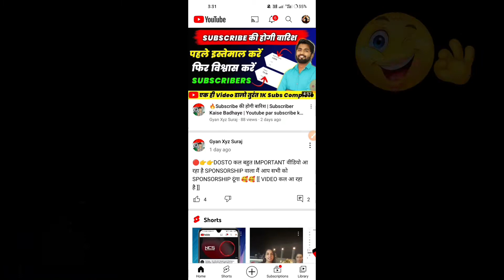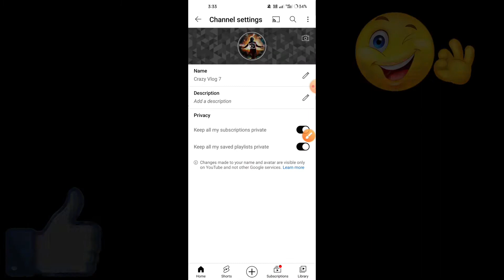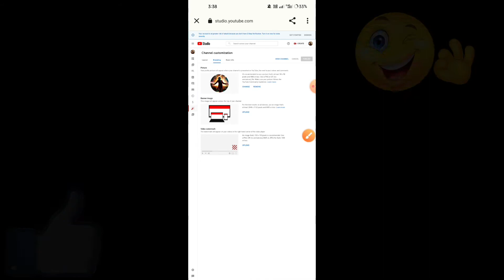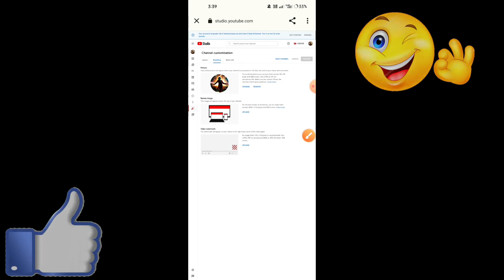youtube channel par banner kaise lagaye | How to Make Professional Banner for Youtube Channel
youtube channel par banner kaise lagaye | How to add channel banner on youtube 2022

About this Video:-Doato aaj ka is video me humne aap sabhi ko bataya hai ki youtube channel par banner kaise lagaye

Your Queries-
how to add channel banner on youtube
how to add channel banner on youtube 2022
how to add a channel banner on youtube studio
how to add channel banner on youtube pc
youtube banner kaise lagaye 2022
youtube banner kaise lagaye full screen
youtube banner kaise lagaye mobile se
youtube banner kaise lagaye gaming
youtube banner kaise lagaye new update
youtube banner kaise lagaye size
youtube banner kaise lagaye
youtube banner kaise lagaye yt studio
youtube banner kaise lagaye pc
youtube channel art kaise lagaye
youtube video banner kaise lagaye
apna youtube banner kaise lagaye
banner kaise lagaye youtube channel par
cover photo on youtube video
cover photo on youtube
cover photo on youtube channel
add cover photo on youtube
cover photo youtube par kaise lagaye
cover photo for youtube kaise banaye
cover photo for youtube size
cover photo sa youtube
cover photo for youtube gaming channel
how to make banner fir youtube channel youtube channel ke liye banner kaise banaye manoj Dey
sachin mourya

So much 🥰